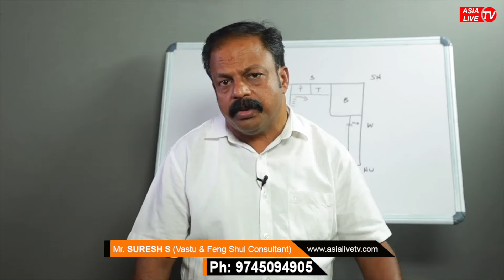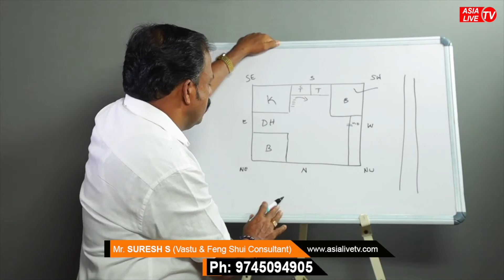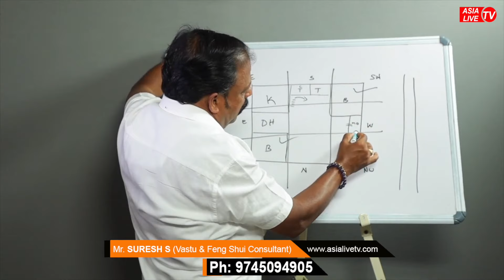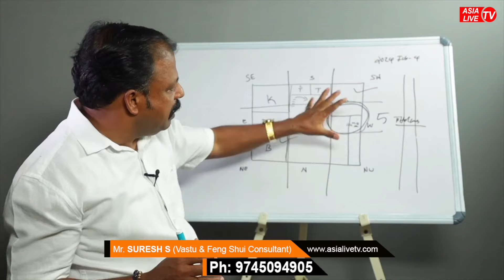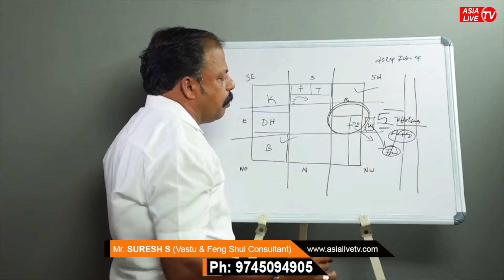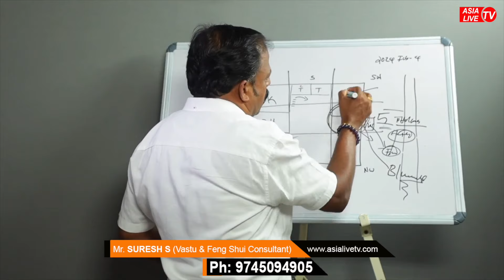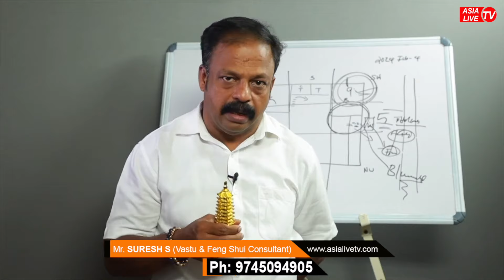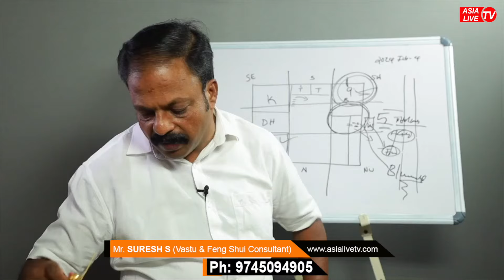പടിഞ്ഞാറ് ദിശയിൽ പ്രധാന വാതിൽ ആണോ? എങ്കിൽ 2024 ൽ ശ്രദ്ധിക്കണം | Vastu tips for main Door | Feng Shui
പടിഞ്ഞാറ് ദിശയിൽ പ്രധാന വാതിൽ ആണോ?